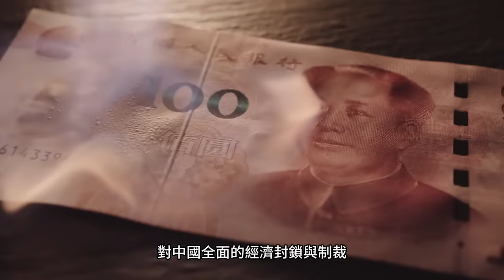打臉！2035年中國穿越者預言：習近平戰敗倒台！台灣慘勝獨立…中國分裂驚天巨變，莫斯科核平大陸